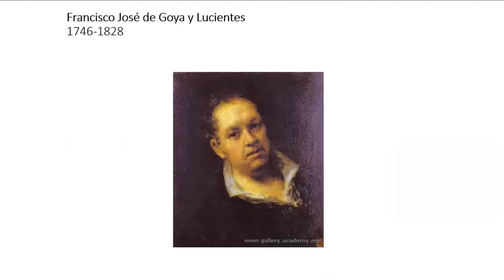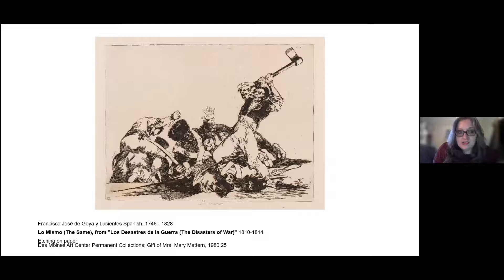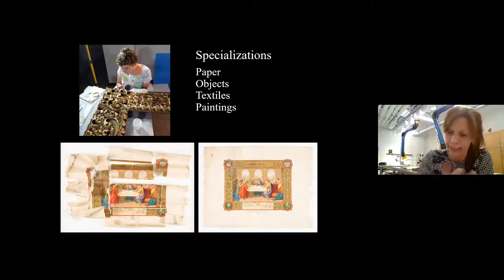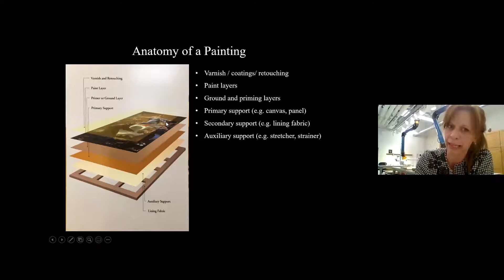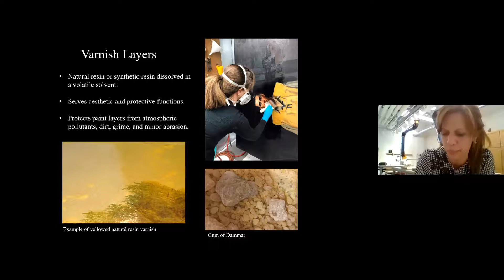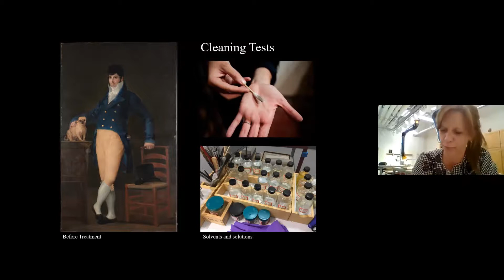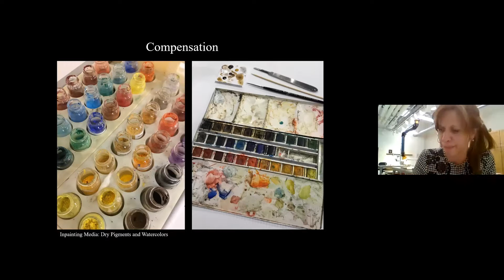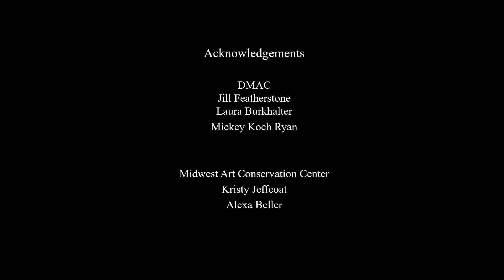Examining Goya: Preserving Don Prada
Curatorial Manager Laura Burkhalter introduces the exhibition 'Goya Returns' (June 4 - September 5, 2021) and is joined by Rita Berg, Paintings Conservator at the Midwest Art Conservation Center, who discusses the recent conservation treatment of "Don Mañuel Garcia de la Prada."